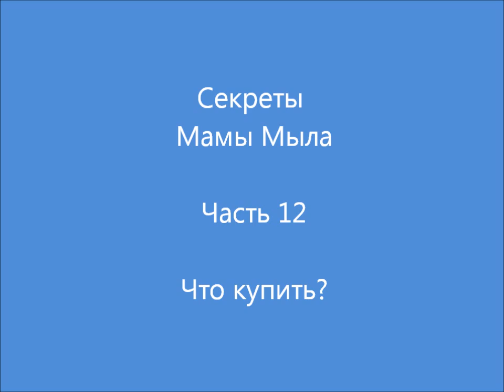Архив: видео от 2010 года, покупки мыловара